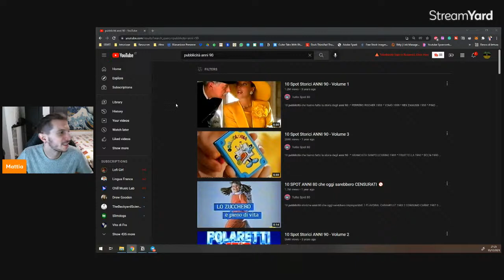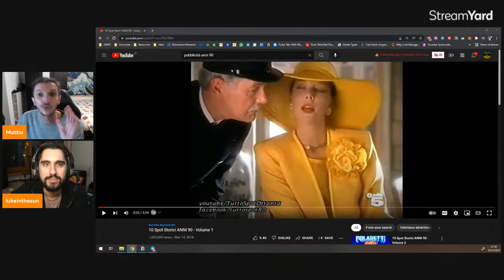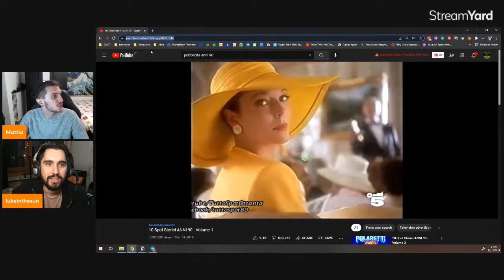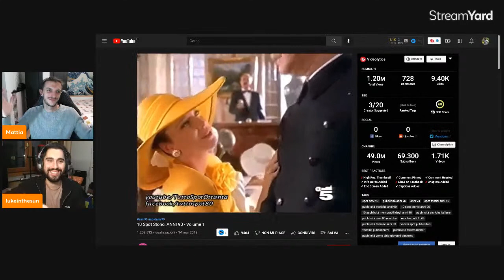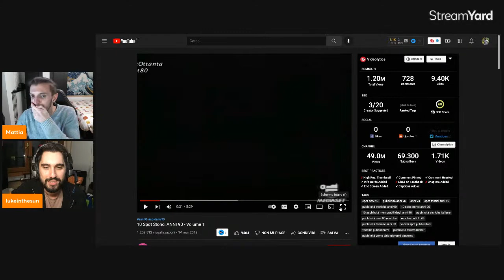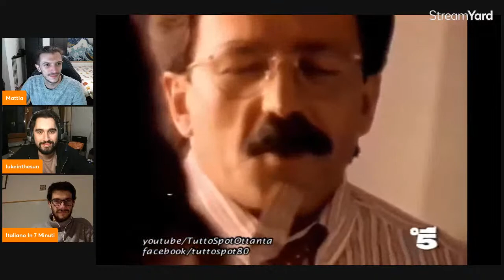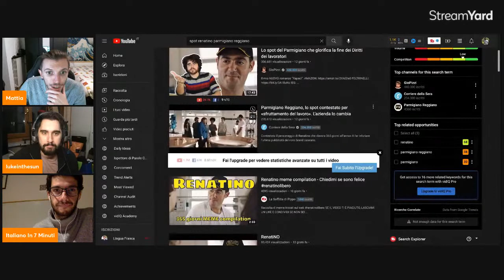LIVE Chat in ITALIAN! (Learn Italian)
Partecipa alla diretta per imparare l'italiano in modo divertente!